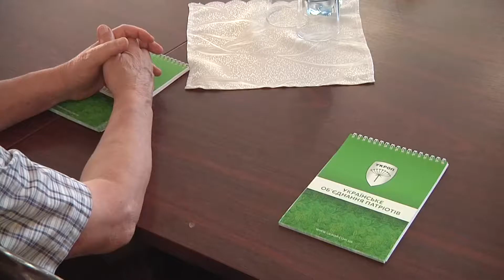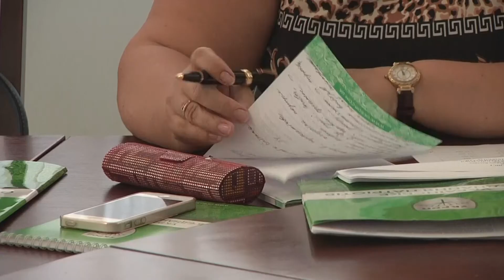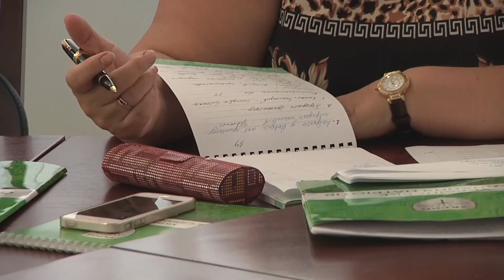«УКРОП» Хмельниччини. Перезавантаження.